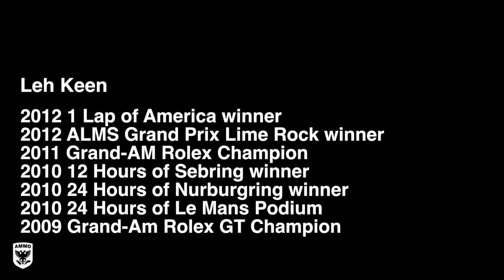Leh Keen Nissan GTR Racing in Car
Leh Keen driving some test laps in his GT-R. AMMO Paint Regimen